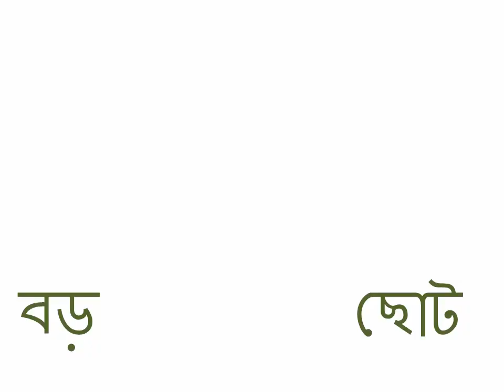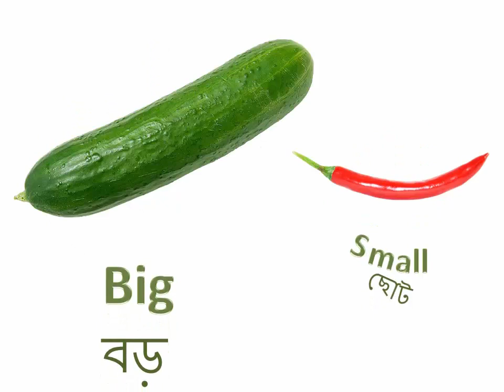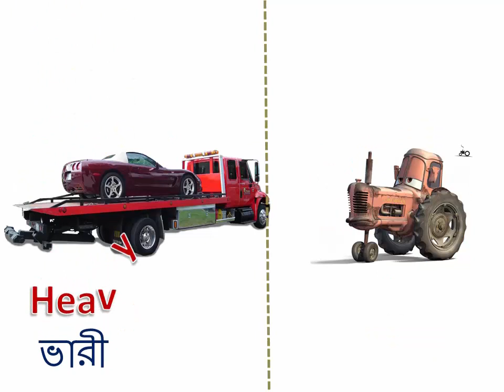Compare.Pre School Learning.বড় ও ছোট .learn book kid